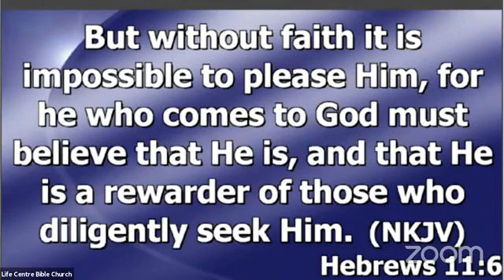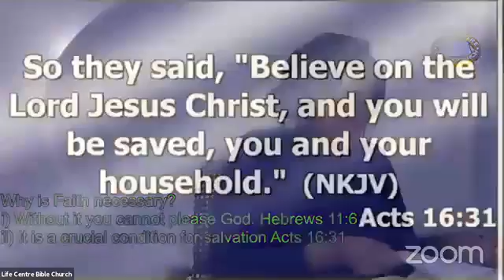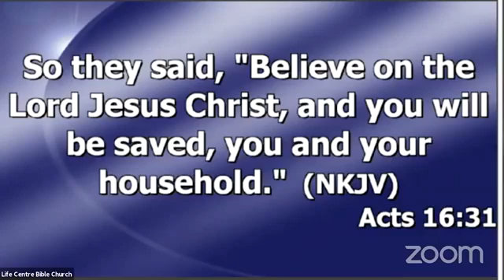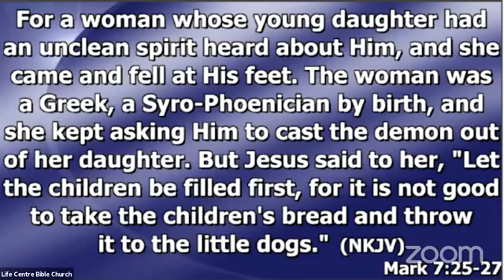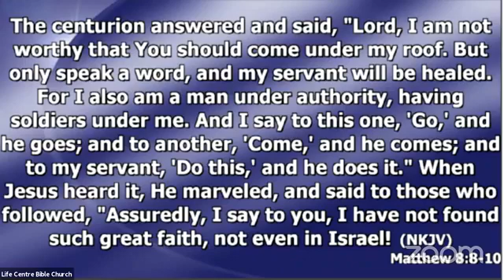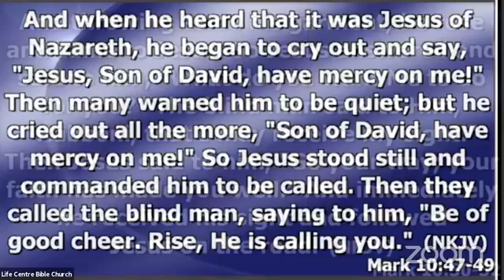Midweek Service 12 May 2021 Part 2